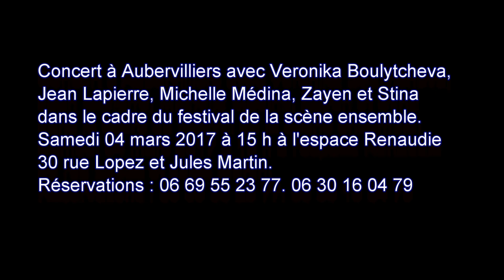STINA CHANTE ZAYEN (RDV LE 04 MARS A AUBERVILLIERS)